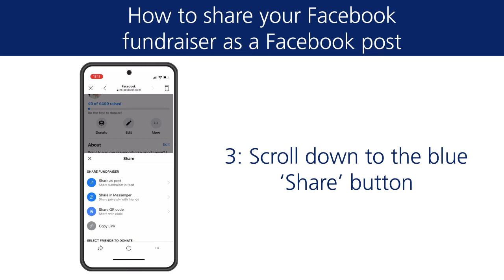How to share your Facebook Fundraiser as a Facebook post | Irish Cancer Society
How to share your Facebook fundraiser as a Facebook post